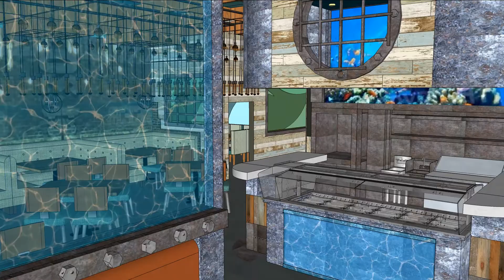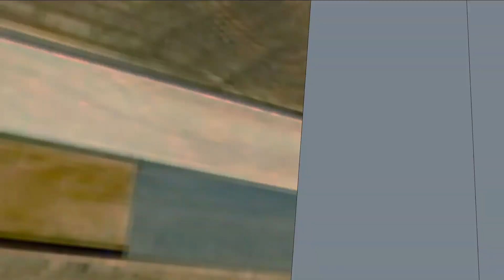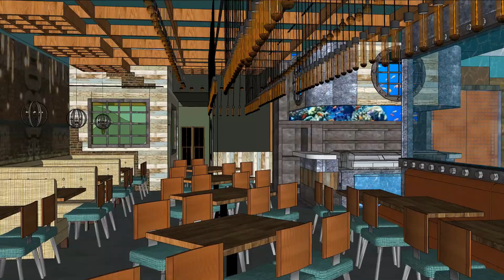Raymond Haldeman Restaurant Designer CUZIN'S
Cuzin's expansion conceptual restaurant design by Raymond Haldeman.